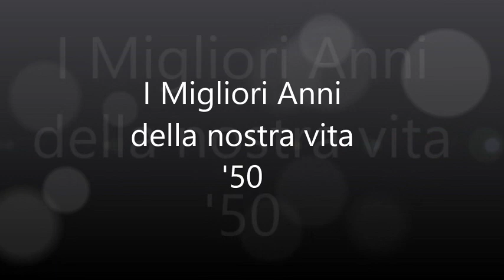I Migliori Anni della nostra vita '50